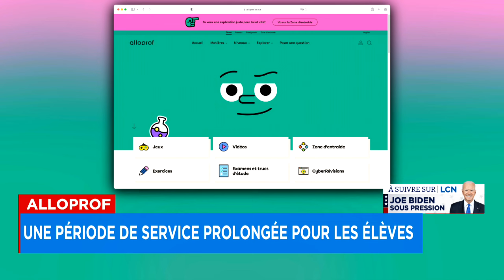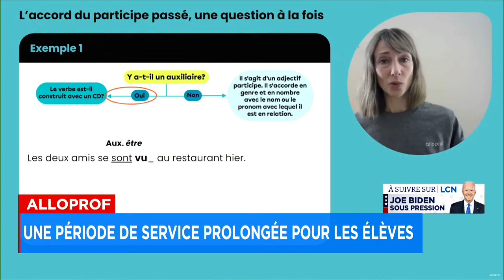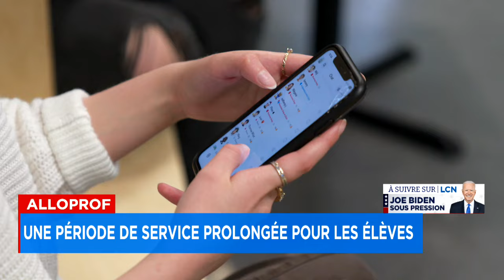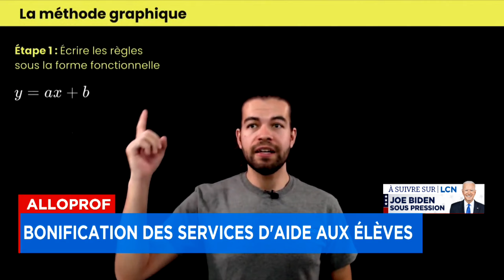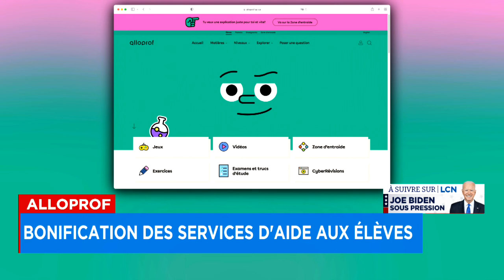Cours d’été: Alloprof bonifie ses services pour aider les jeunes - Entrevue